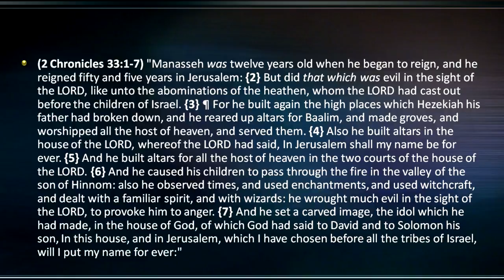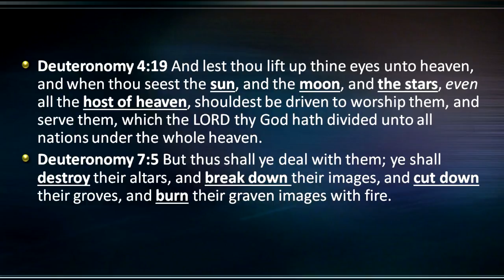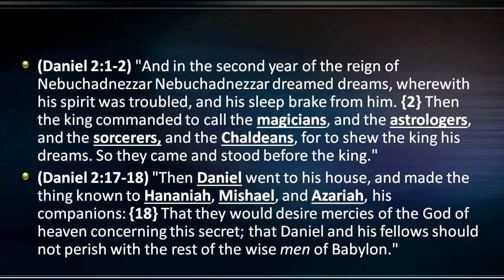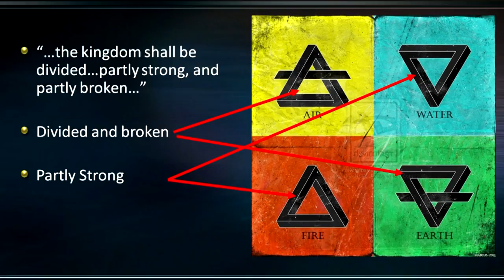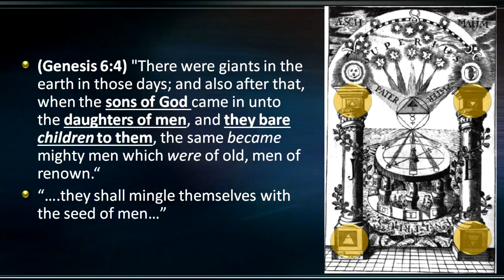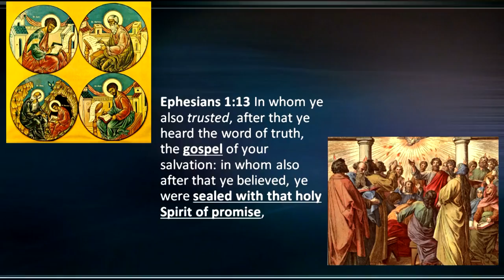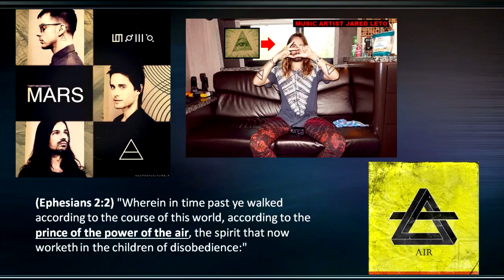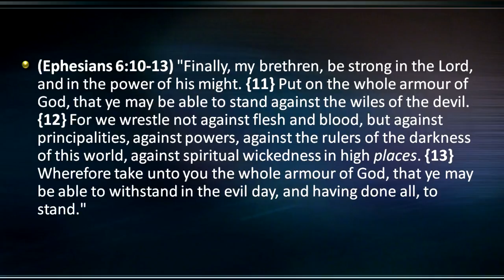The Capstone: The Fifth Element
Watchman Video Broadcast 9-24-17 - What happens when the 4 elements of witchcraft are joined together, and what does the Bible reveal about the elements and the spirits behind them?